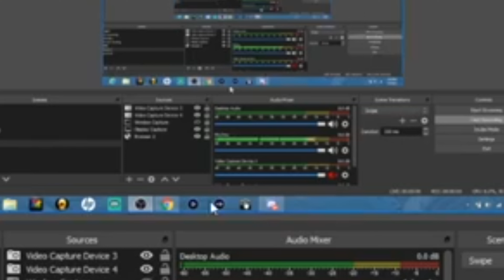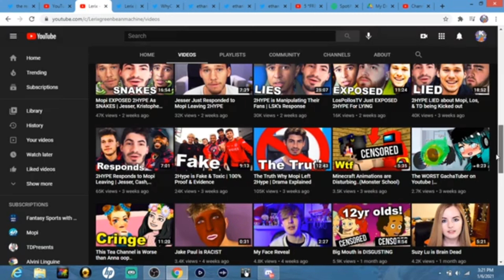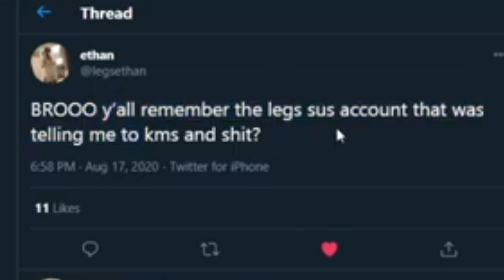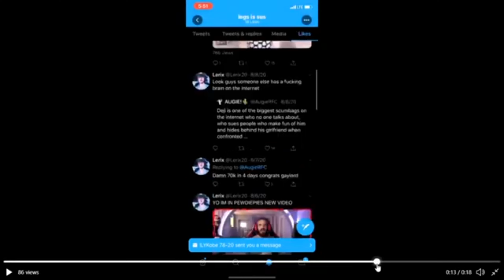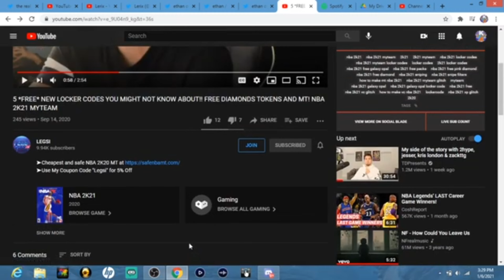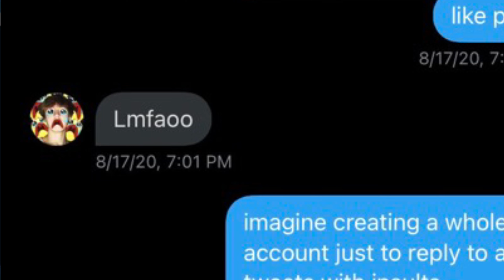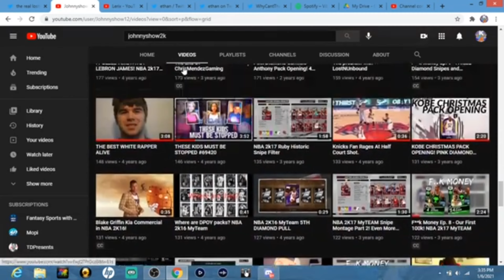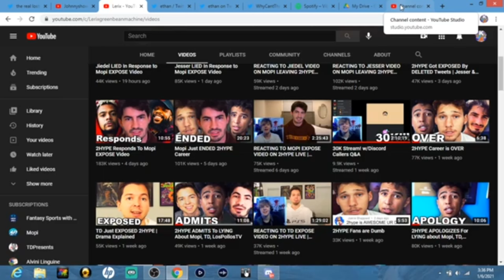Lerix Must Be Stopped...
Something different, but I feel it needed to be done. Only video on this guy I will make unless he calls me out personally.

If you're reading this, comment  "make kill yourself funny again”